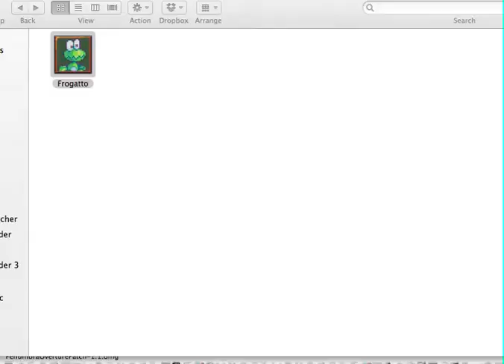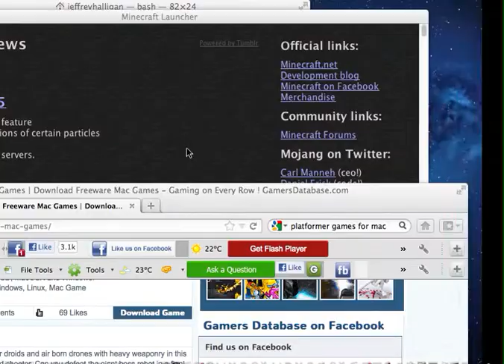frogotto #1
BTW LIKE THIS VID IF YOU WANT ANOTHER AMNESIA vid